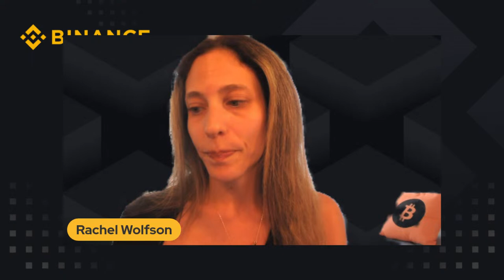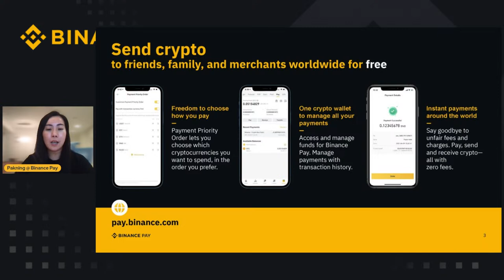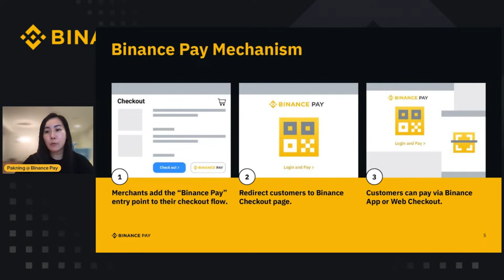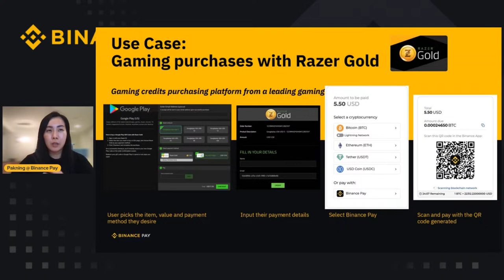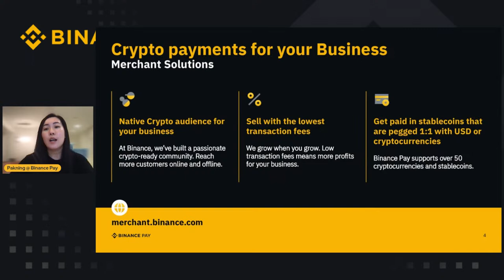Binance Talks: Paying with Crypto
Join our next Binance Talks session on May 30

About binance
Binance is the world’s leading blockchain and cryptocurrency infrastructure provider with a financial product suite that includes the largest digital asset exchange by volume.

Binance is not your broker, intermediary, agent, or advisor and has no fiduciary relationship or obligation to you in connection with any trades or other decisions or activities affected by you. No communication or information provided to you by Binance is intended as, or shall be considered or construed as, investment advice, financial advice, trading advice, or any other sort of advice.

Binance does not recommend that any digital asset should be bought, earned, sold, or held by you. Before making the decision to buy, sell or hold any digital asset, you should conduct your own due diligence and consult your financial advisors prior to making any investment decision. Binance will not be held responsible for the decisions you make to buy, sell, or hold digital assets.